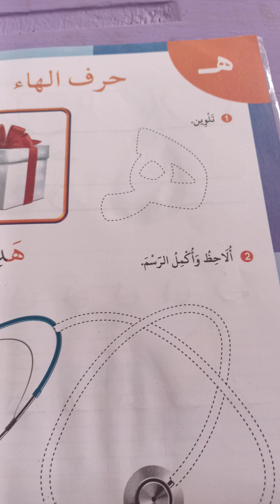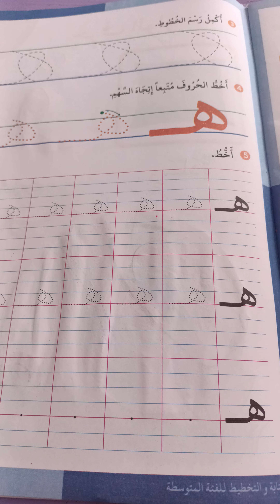أنشطة ممتعة و مفيدة 👏 قسم التحضيري preparatory class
أنشطة ممتعة و مفيدة ♥️ قسم التحضيري